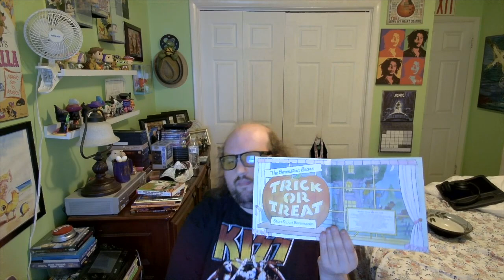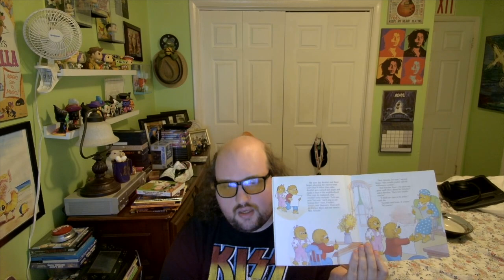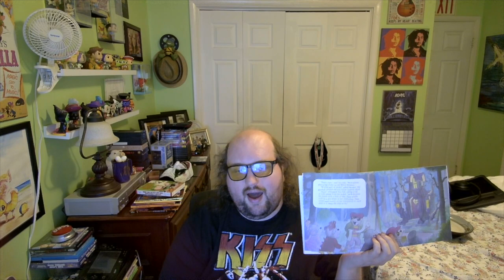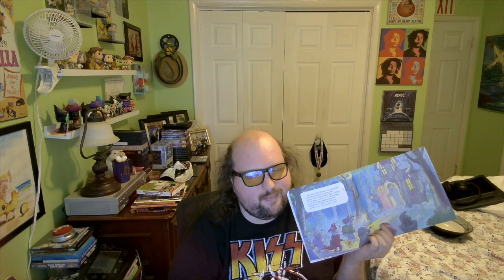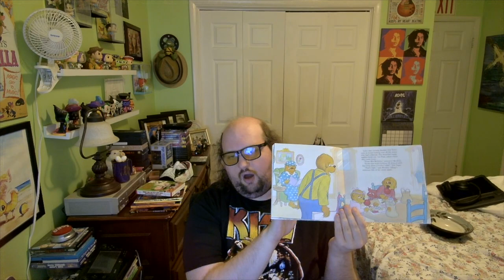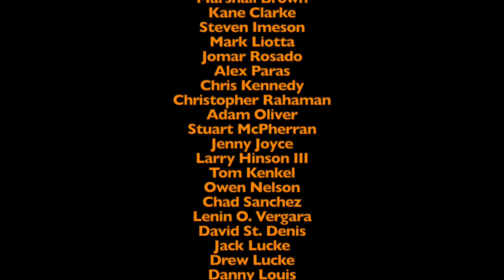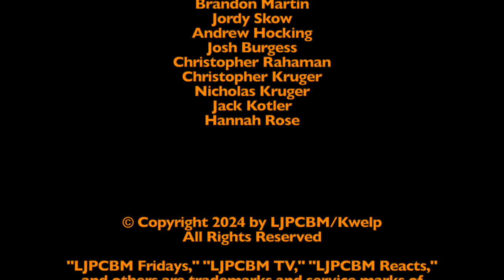Bedtime Stories - Episode 562 - The Berenstain Bears - Trick or Treat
Original Film Date: October 23rd, 2024
Original Airdate: October 24th, 2024